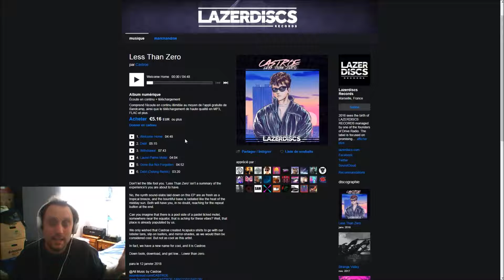ForMyTape: Castroe - Less Than Zero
Cette semaine, On parle de la sortie d'un deuxième album mais le premier de cet artiste sur ce label que vous connaissez. 😉
j'ignore si le titre de cet album est un hommage à une nouvelle du même nom, tant il nous plonge dans cet univers. 😁
En tout cas une chose est sûre, il s'agit de "Castroe" avec son album "Less Than Zero" sortie le 12 janvier 2018 chez Lazerdiscs Records. 😎